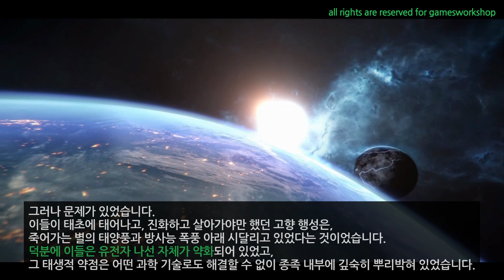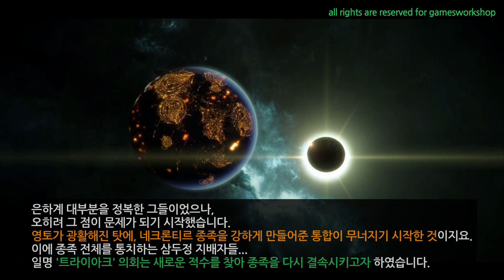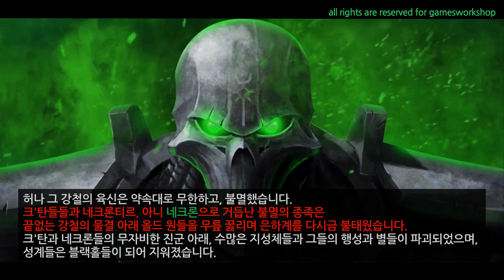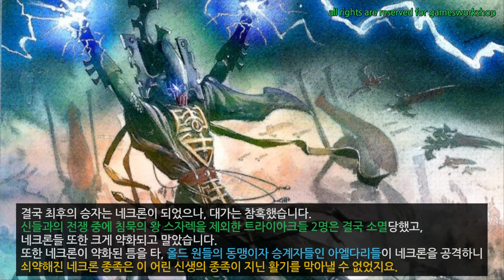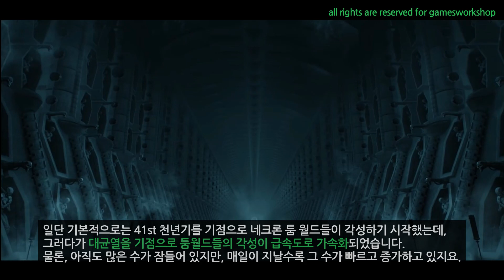워해머 40k : 네크론 종족 10분 요약!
썸네일까지 정성들여서 파포로 만들었습니다.ㅠㅠ
개귀찮고 짜증나네요.

videos this video Refered :
- dawn of war 1 cutscene
- Gladius : Relics of war cutscene
- battle fleet gothic 2 cutscenes

글 출처들
- necron 8th codex